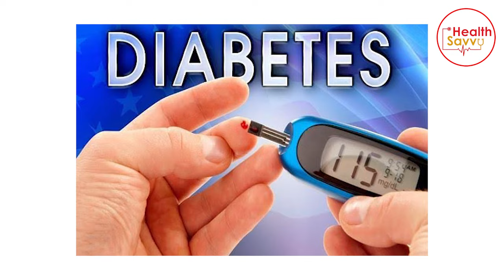पैरों में Corn हो जाये तो घर पे क्या करे ?( Corn/ गोखरू/किल/कुरूप - Home remedies) । डॉ सुषमा जाधव